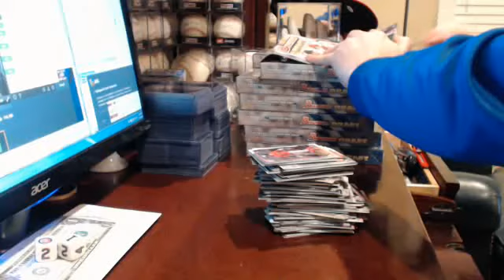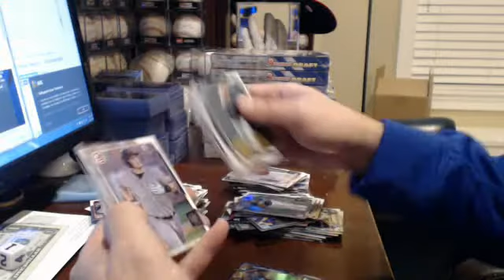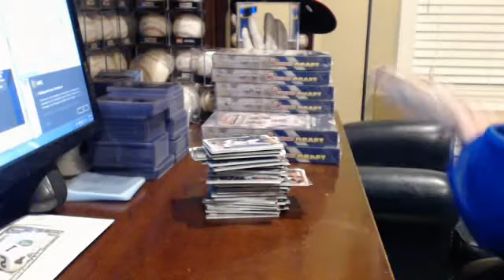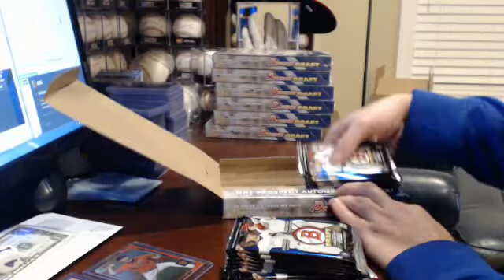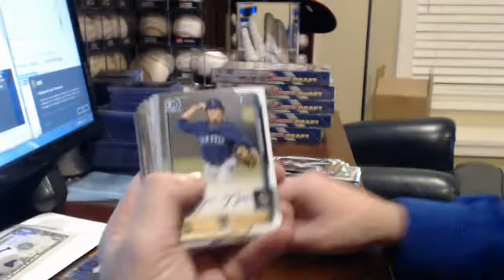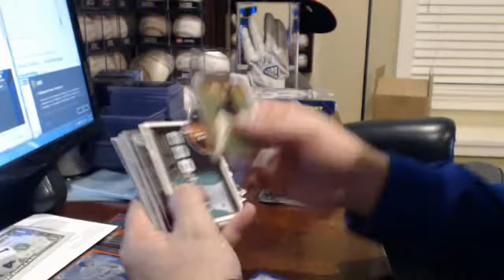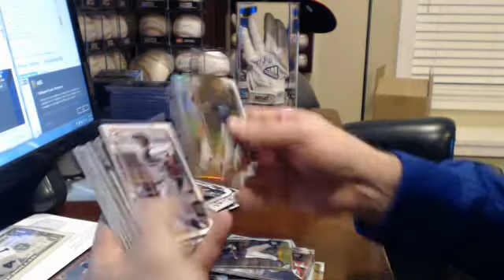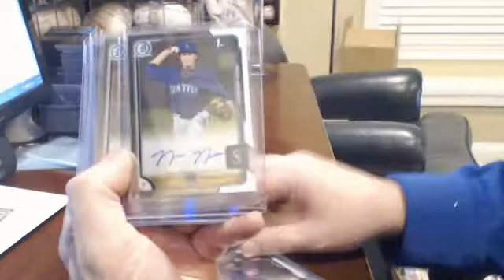2015 Bowman Draft Hobby Case Ebay Break 1/27/16